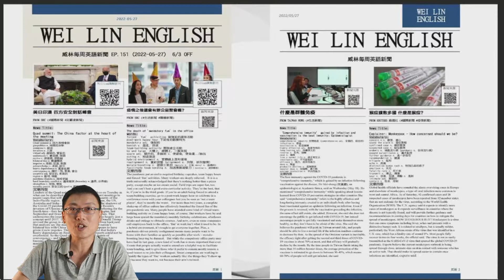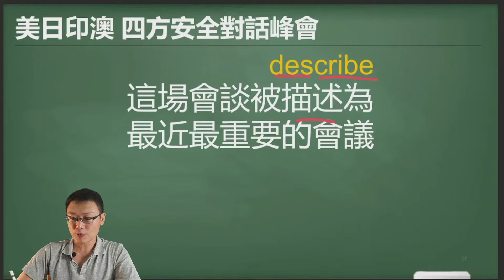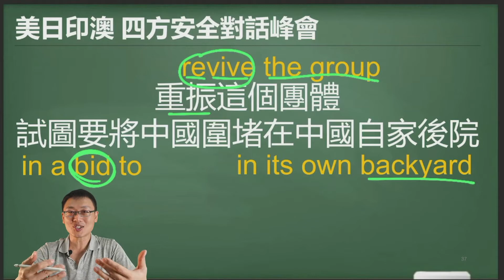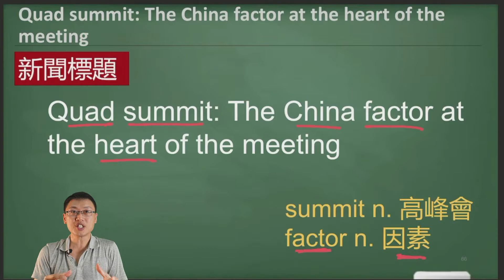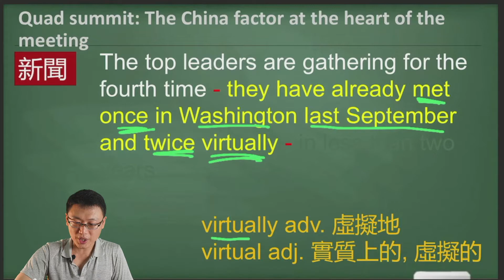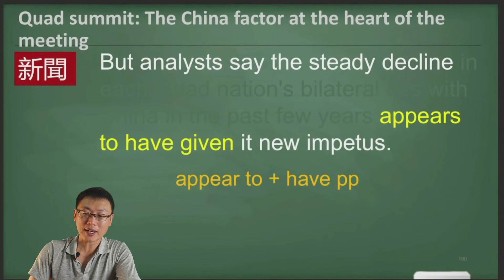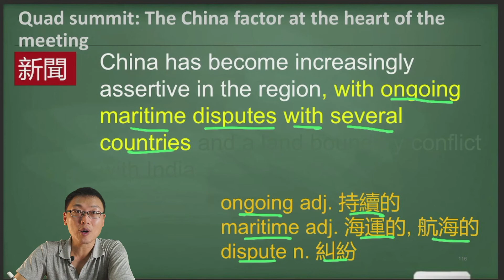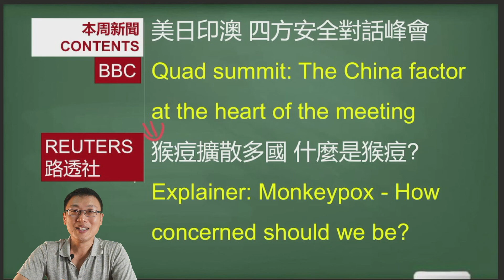[每周新聞英文 看新聞 學英文] 美日印澳 四方安全對話峰會 (2022-05-27更新/第一篇之二)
6/3 暫停更新一次

本堂每周新聞英文課, William會教你
1. 句子閱讀技巧- 讓你閱讀能力大躍進
2. 單字記憶方法- 讓你輕鬆快速累積單字

第一篇: 美日印澳 四方安全對話峰會

新聞來源: BBC (國際新聞 反霸凌新聞)
原文網址:
第二篇: 猴痘擴散多國 什麼是猴痘?

新聞來源: REUTERS 路透社 (國際新聞 疫情新聞)

第三篇(無解說影片): 什麼是群體免疫
新聞來源: TAIWAN NEWS (生活新聞)
原文網址:
第四篇(無解說影片):  疫情之後還會有辦公室聚會嗎?
新聞來源: BBC (生活新聞 職場新聞)
原文網址: